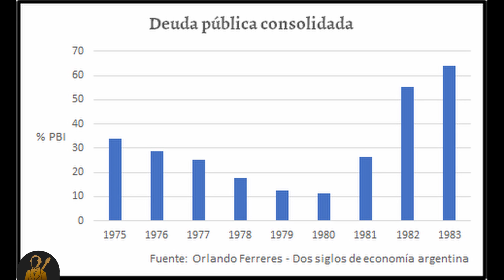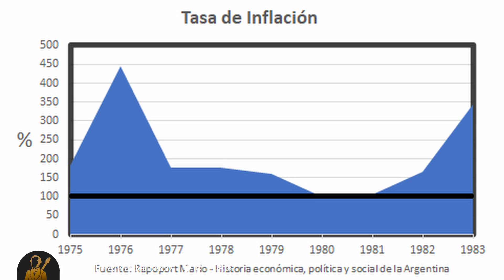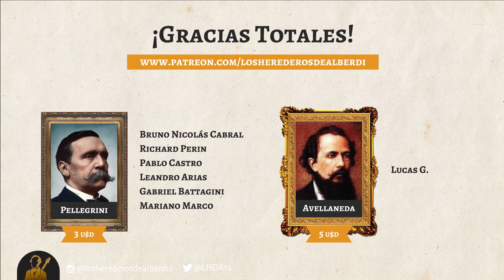La Dictadura Militar no fue LIBERAL | 8 RAZONES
El video de hoy vendría a ser una precuela del vídeo que les dejo acá arriba en el cual hablamos de por qué creemos que el gobierno de Menem no fue liberal. Los mismos que señalan que durante los noventa el Estado se retiró de la economía y le cedió la pelota al mercado afirman que la Argentina de Videla se usó como el laboratorio de políticas neoliberales que recién dos décadas después se generalizarían en el continente. La primera aclaración que vamos a hacer es que una dictadura, un sistema político que se impone por la fuerza es todo lo contrario al liberalismo. Sin embargo, en el video de hoy nos vamos a limitar a analizar solamente el accionar económico de la dictadura y por qué pensamos que no fue una estrategia liberal o neoliberal sino un conjunto de medidas lleno de contradicciones.